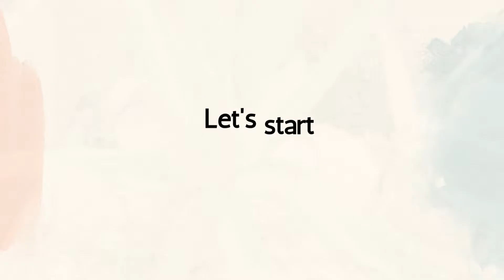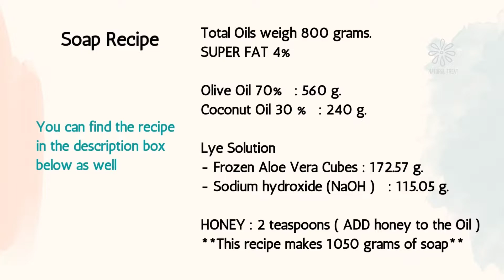DIY Fresh Aloe vera + Honey SOAP for clear glowing skin -100% Natural | NO fragrance | Cold Process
Making your own soap - It's not as hard as you think!

Follow along through the end to learn how to make Cold Process Soap from Fresh Aloe vera and honey with Extra virgin Olive oil + Cold press COCONUT oil.

This recipe is 100% Natural, and unscented, with No fragrance, No essential oil added.

This Fresh Aloe Vera and Honey soap has many benefits for your skin
Such as :

Benefits of Aloe vera + Honey soap

*moisturize the skin
*Prevent skin-aging
*reducing pimple scars
*lighten the skin
*reduces red spots and blemishes
*reducing pimple scars
*soothe and calm irritated skin

Here is the recipe :

Total Oils weigh 800 grams.

SUPER FAT 4%

Olive Oil 70%   : 560 g.
Coconut Oil 30 %   : 240 g.

Lye Concentration 40%
- Distilled water ( 60% )  : 172.57 g. ( Frozen Aloe Vera GEL : Ice Cubes )
- NaOH  (40% )``  : 115.05 g. ( Sodium hydroxide)

HONEY : 2 teaspoons ( ADD honey to the Oil )

This recipe makes 1050 grams of soap

💝 PRODUCTS    I    U S E    I N    M Y    D I Y´s

►Pure aloe vera
►Vitamin e capsules
►Organic Coconut Oil, Cold-Pressed
►Organic olive oil extra virgin cold pressed

But this will not incur additional costs to you.